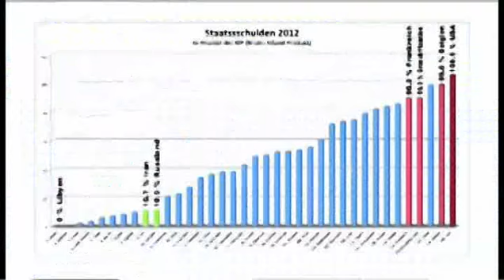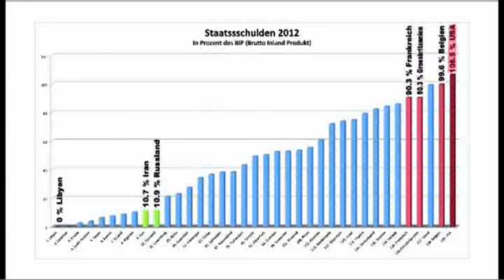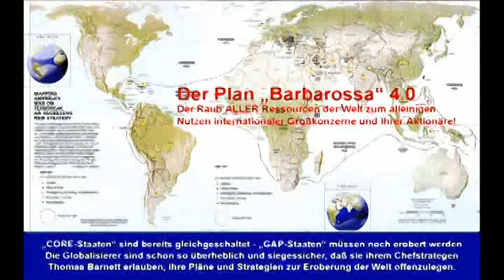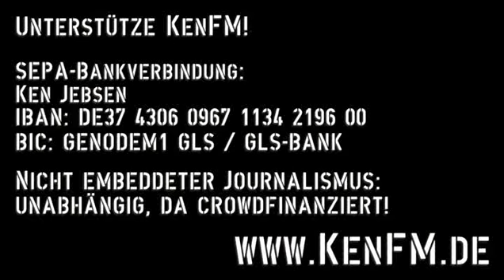Willy Wimmer (CDU) US-Faustrecht